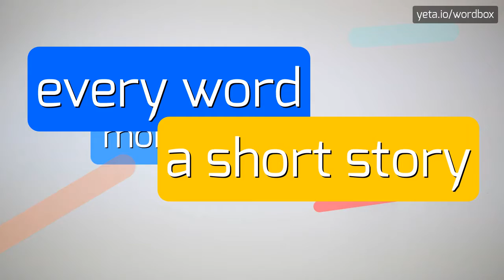KLAXONS - HOW TO PRONOUNCE IT!? (HIGH QUALITY VOICE)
Watch and listen how to say and pronounce Klaxons music band name!